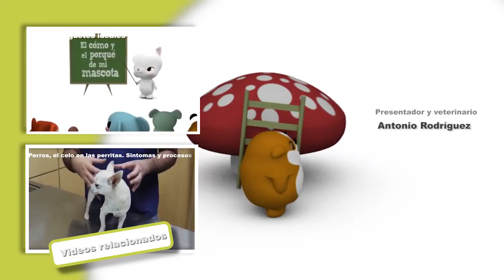PSY – Częste choroby u dorosłych chihuahua.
W tym video nasz weterynarz Antonio Rodríguez zapyta  Patrycję o najczęstsze schorzenia dorosłych chihuahua, a ona, jako specjalistka od tych psów, odpowie na wszystkie pytania.